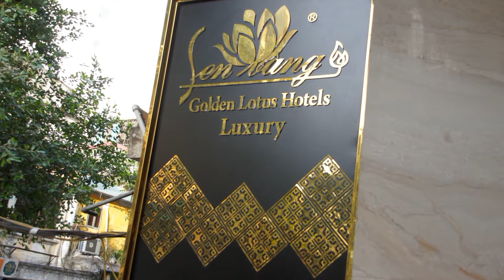Вьетнам Ханой Отель Голден Лотус часть 1 фото